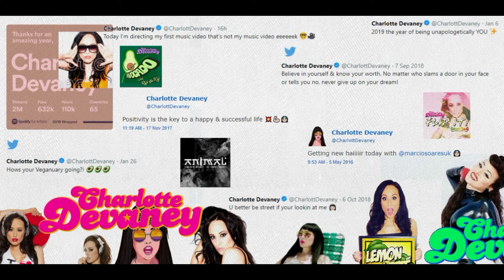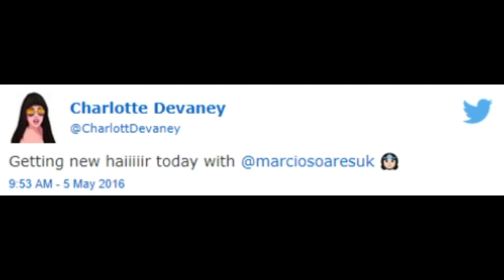Charlotte Devaney Happy Birthday ( Music Video )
March 19 is Charlotte Devaney's Birthday
Born: March 19, 1988  London, United Kingdom

   This is a Happy Birthday from The CDS ( Charlotte Devaney Fan Club ) . To the Best DJ in the World , our Girl Charlotte Devaney !XOXOXO